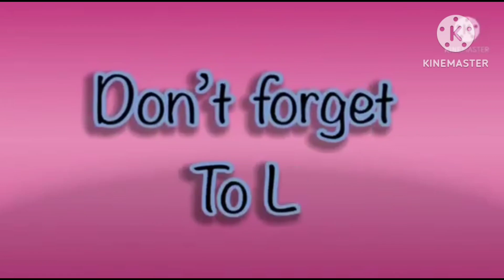elephant 🐘 effects hickory dickory docks for kids 2023